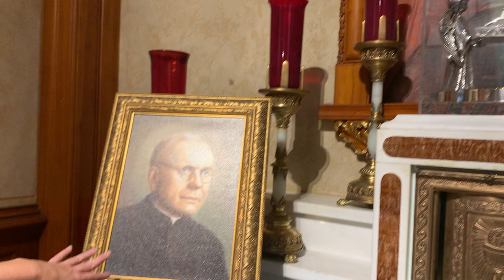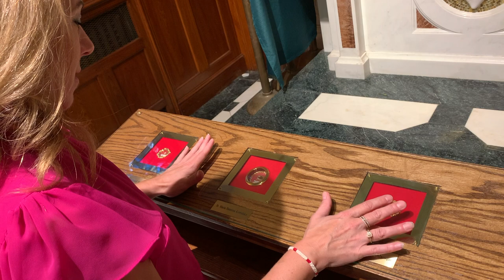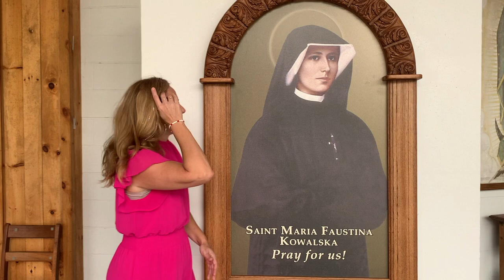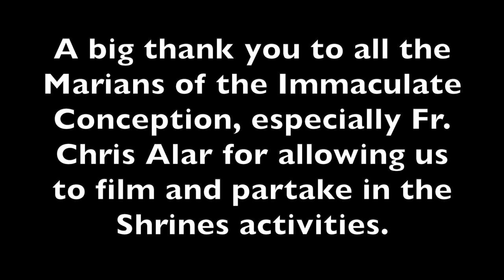VLOG: A Visit to the National Shrine of Divine Mercy in Stockbridge, MA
Watch our  VLOG about GKCE’s visit to the National Shrine of Divine Mercy!

Join Maria in a virtual tour of a holy place dedicated to Divine Mercy!

What to expect:

+ Virtually venerate many relics including St. Faustina

+ Walk through the entire shrine and grounds of the Shrine including Our Lady of Lourdes grotto and the Holy Innocent's Shrine.

+ Enjoy the adventurous spirit in it all and a special guest priest!

[G.K. Chesterton Entertainment is a 501(c)(3) non-profit company. All donations are tax-deductible.]

ABOUT US:
G.K. Chesterton Entertainment's mission is to create entertainment which challenges our culture to boldly live out their faith. Preference is given to telling the stories of historical figures who have gone against the grain of society as well as ordinary people doing extraordinary things. Our purpose is to ennoble and enrich the human spirit while examining issues of faith and culture that aid in the spiritual quest for life's meaning.